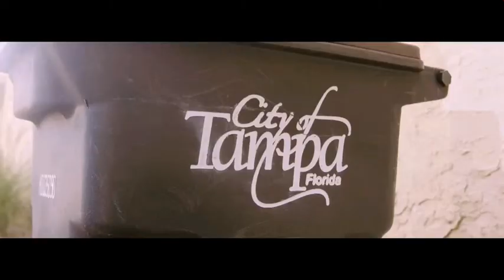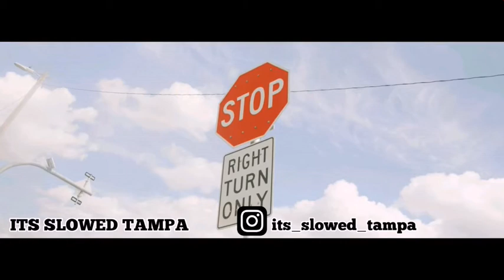T9ine - 3 Deep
its SLOWED T9ine - 3 Deep